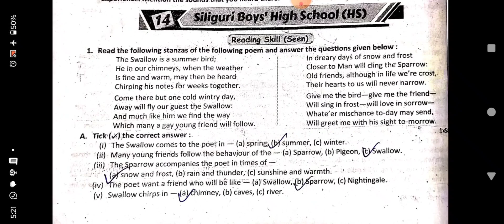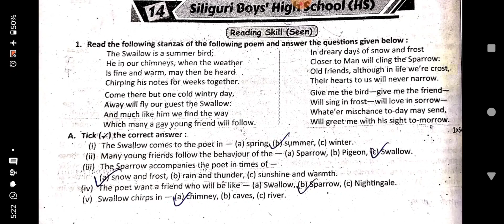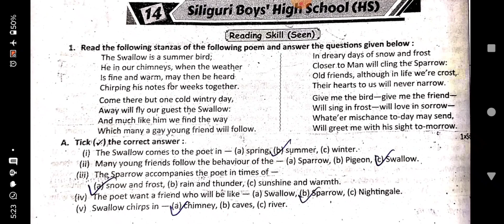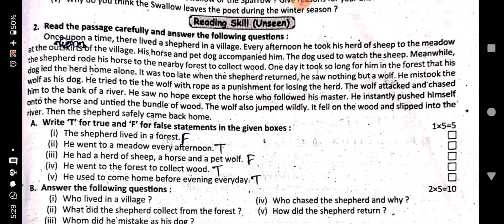Class 8 Ray Martin prosno bichitra 2024 english solve 14 no school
Class 8
Ray martin prosno bichitra 2024
English solve
14th no school